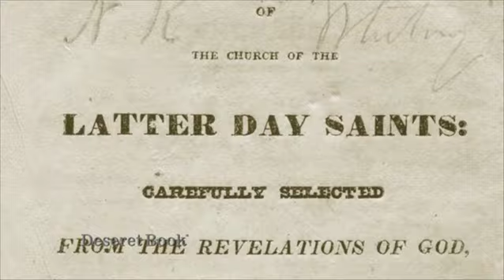Joseph Smith Papers Revelations Vol. 2